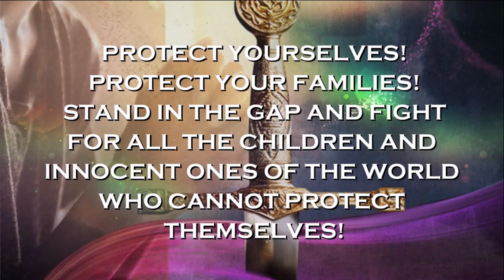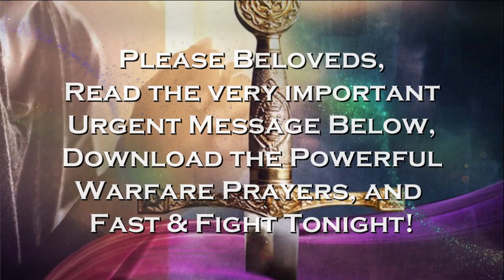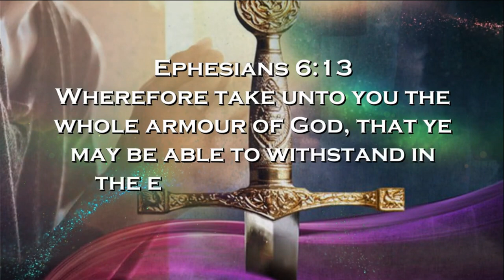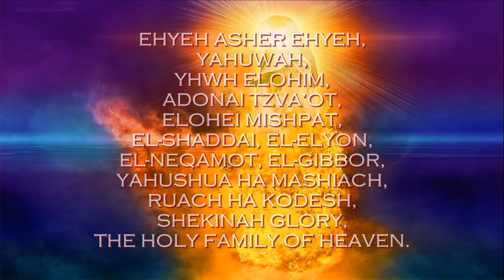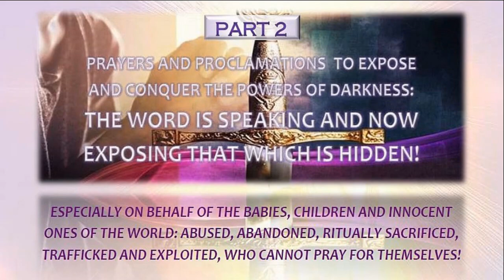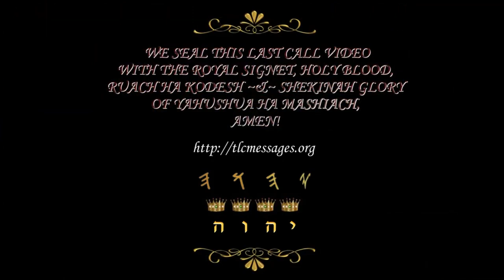♛ URGENT—SOS! 𝙔𝙃𝙒𝙃 𝘾𝘼𝙇𝙇𝙄𝙉𝙂 3 𝘿𝘼𝙔 𝙁𝘼𝙎𝙏 𝙏𝙊 𝘾𝙊𝙈𝘽𝘼𝙏 𝙎𝘼𝙏𝘼𝙉𝙄𝘾 𝙎𝘼𝘾𝙍𝙄𝙁𝙄𝘾𝙀𝙎 𝘼𝙉𝘿 𝙈𝘼𝙍𝘾𝙃𝙀𝙎! JUNE 19-21, 2020♛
URGENT! YHWH’s SOS CALL TO 3-DAY FAST: June 19-21st, 2020
PRAYER, WORSHIP & WARFARE TO COMBAT SATANIC SACRIFICES AND MARCHES!

BLOW YE THE TRUMPET IN ZION! (Joel 2:1)

SHEMA!  SHEMA!  SHEMA!
A CALL TO ARMS!  A CALL TO ARMS!

My Beloved Children of the Earth:
I COME TO YOU WITH THE UTMOST IMPORTANT AND URGENT MESSAGE:

My enemies—your enemies—are trying to stop what I AM DOING RIGHT NOW! But I Declare and Decree from the Sovereign, Holy, Royal Supreme Court~ the Highest Courts of Heaven~ with My Royal Signet Ring, the Key of David, My Son Yahushua’s~Jesus’ Blood and the GODHEAD’s sealed agreement: THIS SHALL NOT BE!

Effective immediately upon receipt of this Message, Heaven-sent from your ABBA YHWH, THE GODHEAD OF HEAVEN:  I AM calling three days of Esther Fasting, or how the Ruach HaKodesh~Holy Spirit leads you to do this fast:  June 19-21st, 2020

For there are many already doing animal and human sacrifices across this earth, and there is a mass ritual planned for this weekend with young babies, children, animals, and every kind of evil Abomination you can imagine!—Sacrifices and satanic marches, as already advertised across America in nine cities.

But beloved Children, it’s much worse, it’s much more, and it’s much darker than you know.

My144,000 WARRIORS, MY SONS AND DAUGHTERS, THE ELECT OF THE REMNANT:  IT IS TIME FOR YOU TO STEP IT UP!— TO ARISE TO YOUR POSITIONS AND BECOME THE FOREBODING FOE TO MY ENEMIES THAT YOU WERE CREATED TO BE, FOR THIS TIME RIGHT NOW!

Get on your faces, Fast and Pray.  I AM giving you prayer points, I AM giving you warfare prayers, and My Ruach HaKodesh~Holy Spirit will utter everything that needs to be prayed and warred out.  Believe now that I will take you in the spirit and I will show you and I will fight with you.

I AM EL GIBBOR ADONAI TZVA’OT.  I AM A TERROR TO MY ENEMIES!

THIS  EVIL PLAN IS NOT MY WILL, AND I WILL TEAR IT DOWN
AND DESTROY THE WORKS OF THE ENEMY!

I will send My Son for His Bride, their Holy Son Eliyahu, and the little children of the earth under the age of accountability—NOW.

THE ENEMY WILL NOT STOP ME!  MY KINGDOM WILL COME FORTH WITH FORCE, FIRE, AND FIERCENESS—ROARING WITH THE LION OF YAHUDAH!

A CALL TO ARMS, BELOVEDS:  It is Time to put on your armor, cover yourselves with My Son Yahushua HaMashiach’s~Jesus Christ’s Blood, the Ruach HaKodesh, the Shekinah Glory Fire of YHWH, and your ABBA FATHER’s full protection ordained for you.  Get on your faces:  Pray, Worship, and War like you never have before—and watch what your Beloved FATHER, ABBA YHWH will do for all of you!

My  weapon of choice for this weekend:  My killer bees and hornets that I will send against all of My enemies!

A beautiful heart-felt thanks to My Daughter “Eagle Eye for Christ” Ministry, leading the charge with My Two Witness Ministry, “The Last Call of YHWH”.  Please see the prayers below this Message.  But I also say: Be creative and use all the Spiritual Weapons I have taught you to use, My beloved Sons and Daughters, My Elite Warriors of the Earth!

MAKE YOUR ABBA FATHER PROUD IN THE FACE OF MY ENEMIES!

Toda Raba~ Thank you very much for your time and immediate attention to this VERY URGENT MESSAGE.

“Be ye holy; for I am holy.” (1 Peter 1:13-16)
“Choose you this day whom ye will serve.” (Joshua 9:27)

With Love, Many Blessings, and Shalom~Shalom,
~I AM~ EHYEH ASHER EHYEH, YAHUWAH, YHWH ELOHIM, EL-GIBBOR, EL-SHADDAI, EL-NEQAMOT, EL-ELYON, ELOHEI MISHPAT, ADONAI TZVA’OT, YAHUSHUA HA’MASHIACH, RUACH HA’KODESH, SHEKINAH GLORY, THE HOLY FAMILY OF HEAVEN.

יהוה
יהושוע
רוח קודש
תהילת שקינה

REPENT!  REPENT!  REPENT!
PREPARE YE THE WAY OF THE LORD~YAHUSHUA HA’MASHIACH!
THE KINGDOM OF HEAVEN IS AT HAND!
THE KINGDOM OF YHWH  יהוה IS HERE!
I AM COMING NOW!

              ♛ WE DECLARE & DECREE A SEALED MESSAGE WITH YHWH’S ROYAL SIGNET RING,♛
                     KEY OF DAVID, HOLY BLOOD, RUACH HA’KODESH ~&~ SHEKINAH GLORY OF
                                                       ♛YAHUSHUA & YAHUWAH, AMEN♛